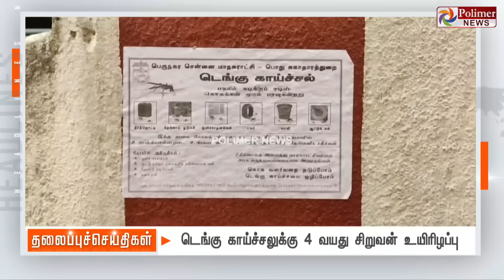Today Headlines - 10 SEPTEMBER 2023 | மாலை தலைப்புச் செய்திகள் | Evening Headlines | Polimer News